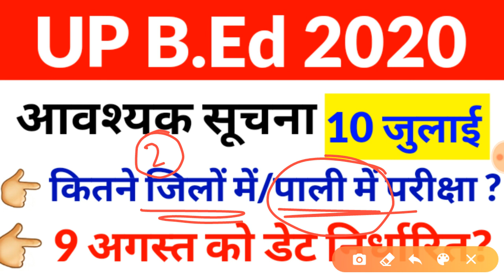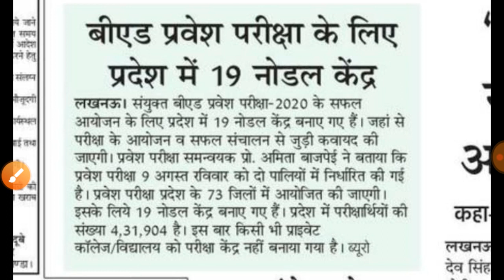UP B.Ed Entrance Exam Update 10 July 2020